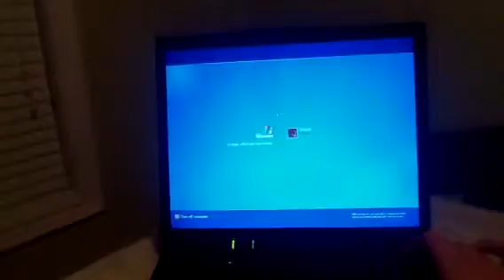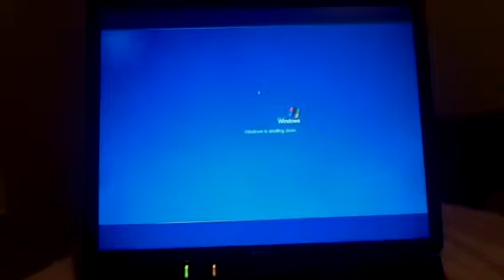Dell laptop for trade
It pretty good